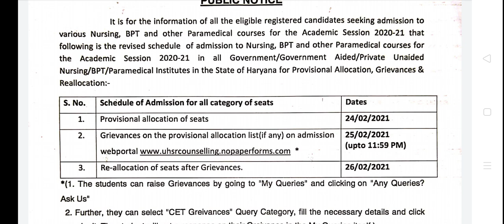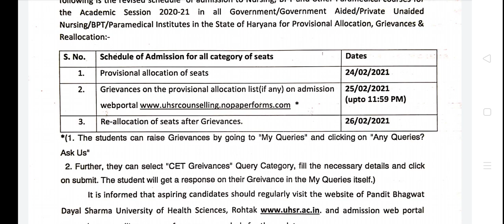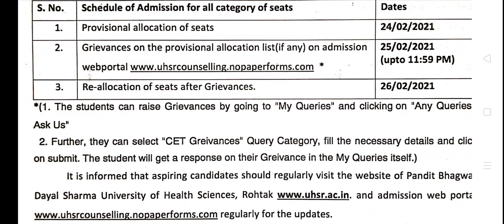PGI CET 2nd Counseling कब होगी?|@Dikshaphogat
1. Dinesh objective biology-

2. Concise inorganic chemistry (JD LEE)

3. Dinesh objective physics-

4.Neet AIPMT physics (for Aiims and Jipmer)

5. Shortcut and tips in quantitative aptitude/reasoning/English for competitive exam paperback-

Nursing Fundamental -

1. Sr Nancy

2. PV

Microbiology

Dr.CP Bavaja -

Biochemistry

Punnet Manjul-

Nutrition

Pv-

Psychology

2) pv -

1) harsh mohan -

2) ramdas nayak -

Pharmacology
1)venna nayak -

2) Padmaja udaykumar-

1) pv -

2)k park -

Sociology-
1)Pv-

2)T.k Indrani